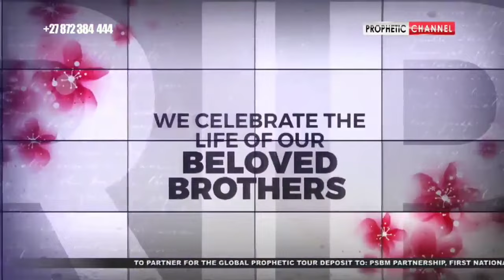The song James nee sang before he died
It seems James nee knew that his gonna die,but he still faced it.. fellow Christians let us follow James nee's footsteps,let's all pray for him...